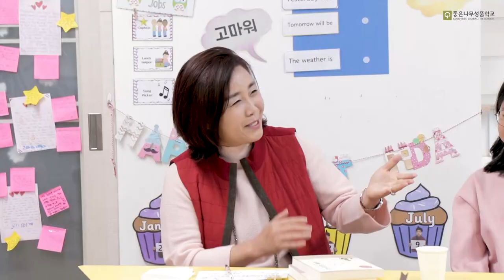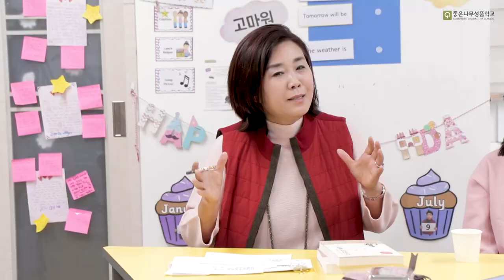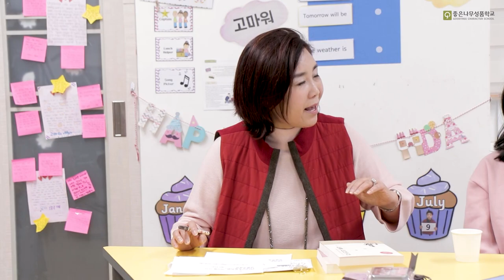전국 토론대회 수상의 비결은? 성품교육 후기 지켜야 할 선을 지키는 아이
좋은나무성품학교의 성품교육을 9년 이상 받은 세 남매가 있다?!
세 남매의 부모님이 왕복 60km 통학에도 '성품교육'을 포기하지 않은 이유!!

좋은나무성품학교가
9년 이상 성품교육을 받은 세 남매와 그 부모님을 인터뷰했습니다.

장남 정현우 군은
좋은나무성품학교 잠실밀알유치원과 GICS좋은나무기독학교를 통해 9년 간 성품을 배웠으며,
정조안 양도 GICS좋은나무기독학교 6학년까지 재학하며 9년 동안 성품을 배웠습니다.
정유안 양은 GICS좋은나무기독학교 3학년까지 재학했습니다.

아버지의 직장 발령으로 해외로 가게 된 세 남매.
세 남매가 오랜 시간 동안 성품을 배운 이유는 무엇이었을까요?
그리고 성품교육은 세 남매를 어떻게 변화시켰을까요?

기적을 만드는 교육,
성품교육 이야기를 들어보세요!

좋은나무성품학교 성품교육 도서 구입 ▶ 도서/동화
좋은나무성품학교는 좋은 성품으로 행복한 세상을 만듭니다.
태아부터, 영유아, 어린이, 청소년, 청년, 직장인, 부모, 어르신에 이르기까지, 모든 연령을 위한 평생교육 프로그램을 지원합니다.
5만 명의 아이들을 변화시킨! ‘영유아’를 위한 다양한 인성교육 프로그램을 ‘좋은나무성품학교’에서 만나보세요!

좋은나무성품학교 SNS를 팔로우하고, 다양한 성품교육 소식을 받아보세요!